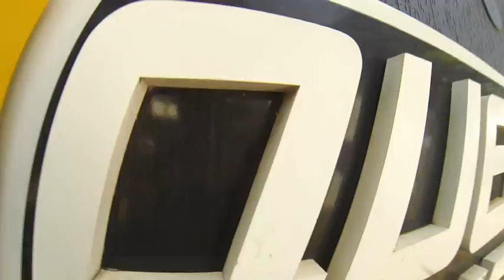Salto de Paraquedas do Lindolfo na Queda Livre Paraquedismo 09 11 14